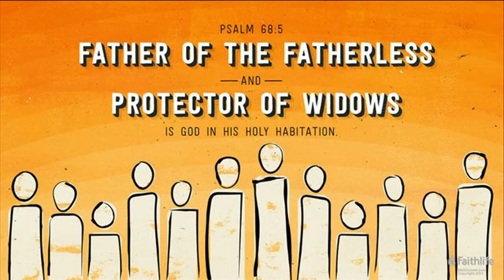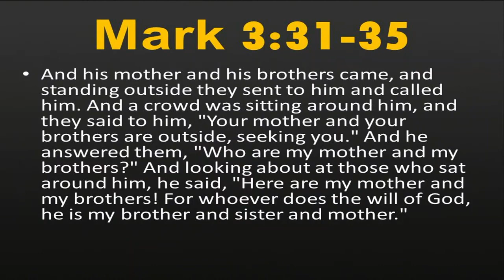Sunday AM Sermon 1/28/2024